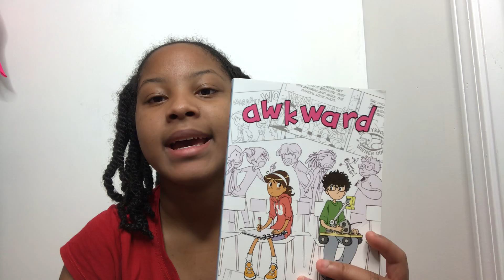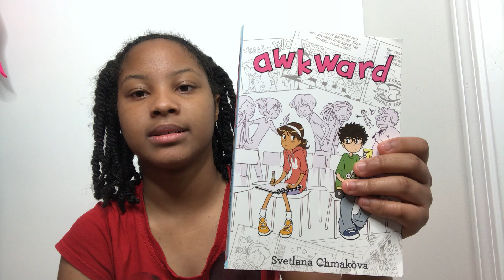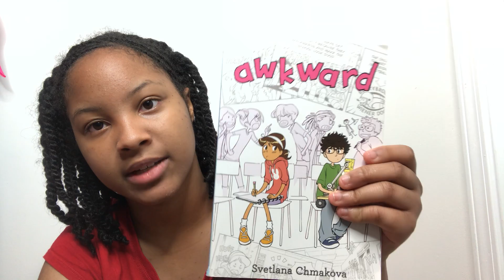Awkward Book Review #3 by Brown Girls Hair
This is my review on Awkward by Svetlana Chmakova